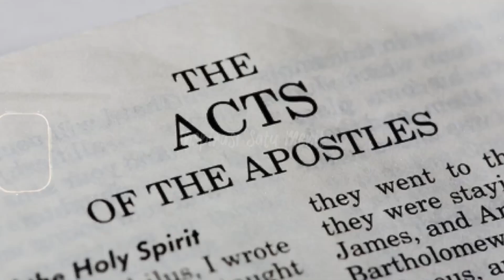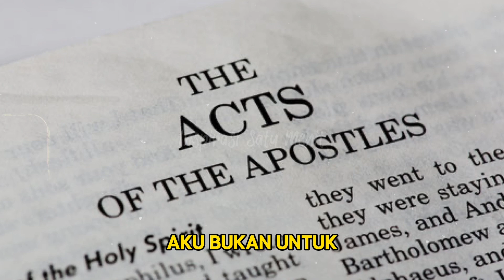Siapakah KRISPUS Dalam Alkitab?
Dalam video ini, temukan kisah Krispus, pemimpin sinagoga di Korintus yang menjadi pengikut Yesus setelah bertemu Paulus, dan perannya dalam sejarah gereja mula-mula. Saksikan hingga selesai!